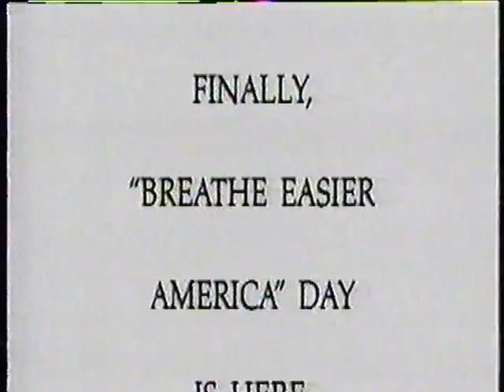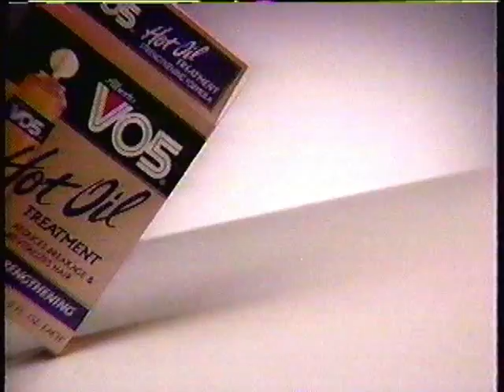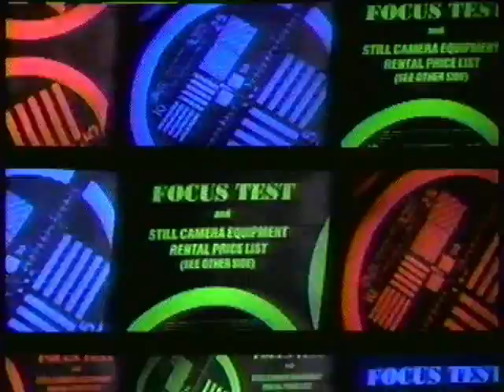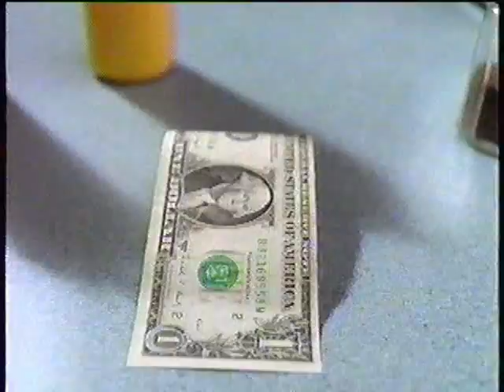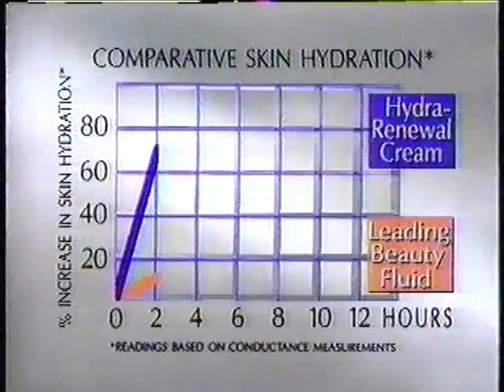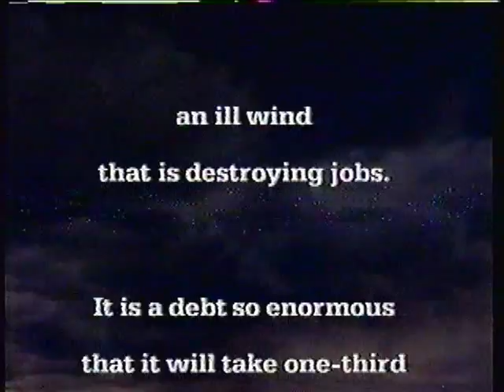'90s Ad Breaks Vol. 32 - October 1992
Ads from the second night of "Danielle Steel's Jewels, " aired Oct.
* Redken (partial)
* Tavist-D and Tavist-1 - available without a prescription
* General Foods International Coffees - Viennese Chocolate Cafe.
* NBC miniseries bumper
* "In the Deep Woods" (Anthony Perkins' last film role)
* Channel 5 news investigations (highlighting upcoming stories)
* Channel 5 weather tease with David Finfrock
* "Jewels" bumper
* Alberto VO5 hot oil
* Kmart - women's wear
* Sinutab
* Lubriderm Lotion
* Fisher-Price Tape Recorder
* The Sugar Association ("The sweetener only nature could make")
* NBC miniseries bumper
* NBC Friday - "One Minute to Midnight: The Real Story of the Cuban Missile Crisis" ("Maria Shriver uncovers how close we came to the end of the world.")
* NBC - "Strangers In Her Mind" - a psychological thriller on "Days of Our Lives"
* Channel 5 news tonight promo with Mike Snyder
* Bank of America
* Jack in the Box - Spicy Crispy Chicken Sandwich
* Jack in the Box - 99-cent Double Burger Deluxe
* "Jewels" bumper
* L'Oreal Plentitude Hydra-Renewal
* Kmart women's wear
* Ross Perot presidential campaign ad - "national debt storm"
* Fisher Price Rocking Pony
* Mrs. Dash
* NBC Wednesday - "Unsolved Mysteries"
* NBC Friday - "Perry Mason"
* "Jewels" bumper